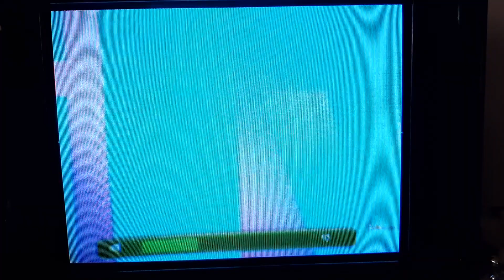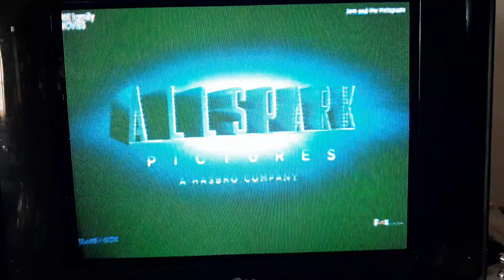Jem and the Holograms - Fox Family Movies Intro